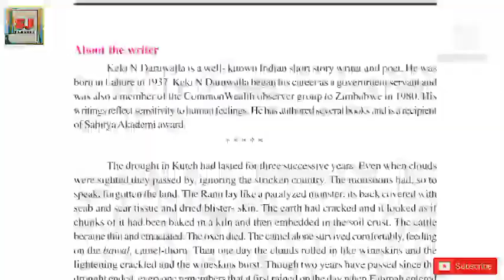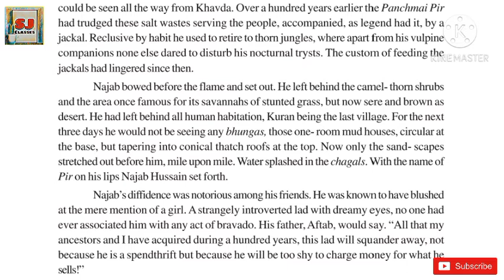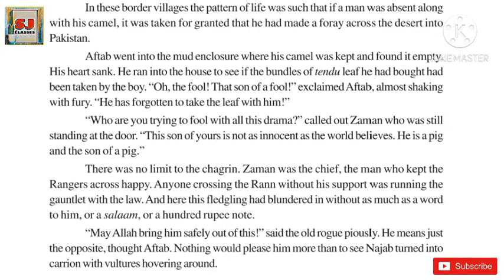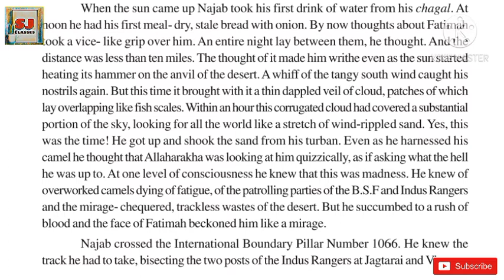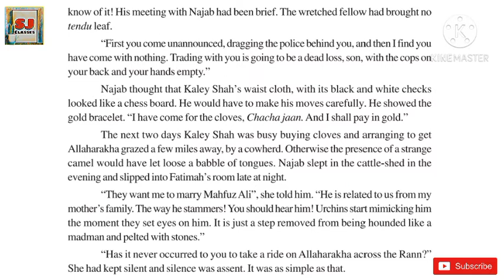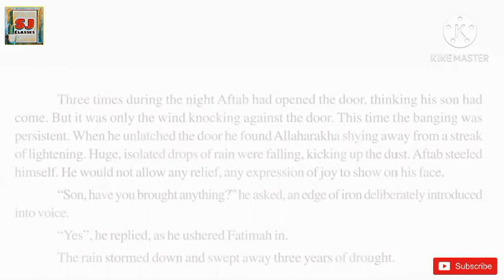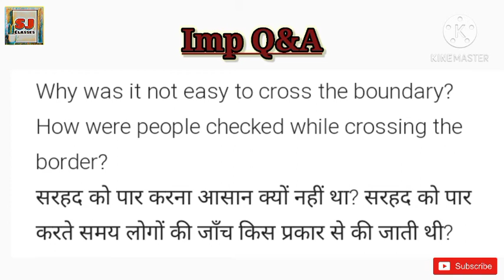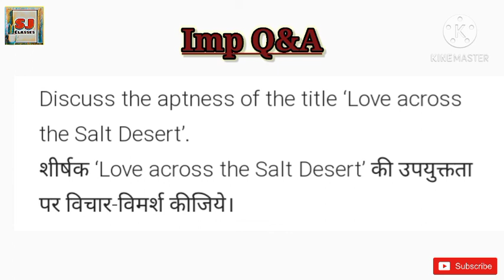Love Across The Salt Desert | Class 12th | Eng. compulsary | Panorama | Summary | Q&A in Hindi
Love across the salt desert complete summary in Hindi with important questions and answers.